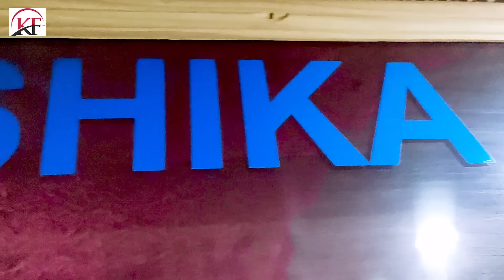Dj Star Kundan Raj ll का मैट्रिक स्पेशल सुपरहिट सांग ll Tin Tin Beri Fel Kaini Maitric Me Chhaudi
► Album = तिन तिन बेरी फेल कईनी मैट्रिक में छौड़ी
► Song = Tin Tin Beri Fel Kaini Maitric Me Chhaudi
► Singer = Dj Star Kundan Raj
► Lyrics = Raushan Pujari
► Music = Dj Star
► Recording = Krishika Recoding Studio Ekangarsaray
► Mix By = Dj Star
► Releasing by = Dj Suraj Lal
► Publicity Design = Kundan Raj
► Manager = Rahul Chandravanshi
► Producer = Dj Star
► Director = Dj Star
► Label/Company = Krishika Films
► Copyright = Krishika Films
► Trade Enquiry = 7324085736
► Digital Head = Ht Mobile
⭕ Trade Enquiry = Krishika Films
⭕ Copyright = Krishika Films
⭕ Follow On - Krishika Films
[HD] [HQ] One of the best song of Bhojpuri Must see, shere to other and subscribe the channel ,, Krishika Films,, for regular updates of best video This is very popular song in bihar listener in all over world in this song
Video and write your comment,s
आप सभी भोजपुरी दर्शकों को मेरा प्रणाम, मैं DJ Star Kundan Raj तहे दिल से आप सभी का धन्यवाद करता हूं आप लोगों ने मुझे बहुत प्यार और आशीर्वाद दिया, इसका मैं बहुत बहुत शुक्र गुजार हूं आप सभी से अनुरोध है कि, आप सब हमारे इस चैनल Krishika Films , को भी इस तरह प्यार और आशीर्वाद देते रहिये, (प्रणाम)
Thanks for your support and love🙏🙏